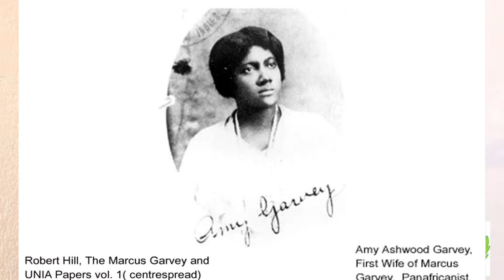Rupert Lewis Speaks Garvey Part 4 of 5 Amy Ashwood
PROFESSOR RUPERT LEWIS SPEAKS GARVEY AND GARVEYISM - Part 4 of 5:
Garvey Scholar Professor Rupert Lewis speaks with journalist I. Jabulani Tafari about UNIA co-founder Amy Ashwood Garvey and her contribution to the Garvey Movement and the African liberation struggle. Professor Lewis further speaks about Amy Ashwood’s role in the 5th Pan African Congress in Manchester, England in 1945, and speaks about the ongoing project to locate her burial site in Calvary cemetery in Kingston.